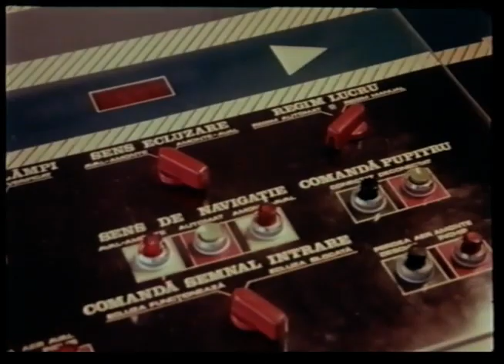Cum s-au construit ecluzele pe Canalul Dunare MareaNeagra -Imagini din ROMANIA IN EPOCA CEAUSESCU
| Copieri video de pe orice tip de caseta pe dvd/usb
| Adresa: Bd. Mamaia 62
| Digital Passion

Cum a decurs inaugurarea Canalului Dunăre-Marea Neagră. Programul marelui eveniment
Pentru inaugurarea celui mai măreţ obiectiv din România, Canalul Dunăre-Marea Neagră, regimul comunist a pus la punct o demonstraţie de putere. La 26 mai 1984, programul de desfăşurare a ceremoniei stabilea minut cu minut ceea ce aveau să facă oamenii muncii şi oficialităţile pentru preaslăvirea realizării edificiului.
În cartea documentară „Canalul Dunăre-Marea Neagră, între istorie, actualitate şi perspective“ (Editura Ex Ponto, 2008) elaborată de istorici ai Universităţii Ovidius Constanţa şi Administraţia Canalelor Navigabile Constanţa, specialiştii care au cercetat arhivele relatează cum a decurs orarul marelui eveniment.
23 mai 1984 Partidul Comunist Român Comitetul Judeţean Constanţa
Sarcini în legătură cu inaugurarea Canalului Dunăre-Marea Neagră
Transmite tovarăşul secretar Ion Radu, secretar al Comitetului Central al PCR - ora 16.45.
La Cernavodă – gardă completă, cu marinara, gărzi patriotice şi detaşamente ale tineretului. La Agigea, la sosire – gardă patriotică şi detaşamente ale tineretului.
La plecarea de la Agigea, aceeaşi gardă ca la Cernavodă.
La Cernavodă vor veni cu trenul membri ai Comitetului Politic Executiv, alţi 6 membri ai Guvernului – în total 42 tovarăşi. Vor fi primiţi şi se vor deplasa în Portul Cernavodă. După tăierea panglicii, cei 42 tovarăşi din conducerea partidului şi statului se vor urca în microbuze şi se vor deplasa la Km 5-400 unde se vor îmbarca pe nava Mihai Viteazul. Pe nava Lancea nu se îmbarcă decât tovarăşul Nicolae Ceauşescu şi tovarăşa Elena Ceauşescu.
Primul secretar al Comitetului judeţean de partid nu se îmbarcă pe nava Mihai Viteazul, ci merge la Agigea unde îi va primi pe tovarăşii Nicolae Ceauşescu şi Elena Ceauşescu.
Nu se vor trage salve de tun sau artificii.
După vizitarea Ecluzei se pleacă cu maşinile la Neptun – se va asfalta drumul până la şoseaua naţională, începând din momentul de faţă.
Oamenii vor rămâne pe loc – cât se pleacă la Neptun. Ziariştii străini vor fi aşezaţi, fără podium, în careul stabilit.
În Tribuna oficială vor lua loc cei 42 tovarăşi din conducerea de partid şi de stat, 2-4 tovarăşi din secretariat şi biroul comitetului judeţean … în total 60-70 tovarăşi.
Vorbitori: primul-secretar şi cei cu care am stabilit cu primul-secretar – exacavatoristul, fără cadre de conducere şi fără şofer auto.
În legătură cu adunarea populară, aceasta este aşa cum a fost concepută iniţial şi vom mai discuta amănunte în legătură cu această problemă.
În tabelul nominal cu oameni ai muncii propuşi pentru a lua loc în tribuna oficială figura Nicolae Văcaru, excavatorist la Întreprinderea de utilaj greu Basarabi. Şofer era Victoria Cabău, de la Centrala de antrepriză generală pentru construcţii hidrotehnice.
Programul tovarăşului Nicolae Ceauşescu
Ora 7.40 - plecarea din Bucureşti cu elicopterul
Ora 8.30 – Primirea oficială în Portul nou Cernavodă
Ora 8.40 – Îmbarcarea pe nava Lancea şi deplasarea până la km 0 + 00 escortată de 4 nave fluviale.
Ora 9.00 – Sosirea la punctul 0 + 00. Ceremonia deschiderii Canalului marcată prin tăierea panglicii. În timpul ceremoniei se trag 21 salve de artilerie.
Ora 9.00 – Continuarea deplasării cu nava Lancea până la km 1 + 200
Ora 9.20 – Debarcarea la km 1 + 200 şi deplasarea cu maşinile până la podul mixt Cernavodă. Vizionarea de pe pod a ecluzării unui convoi de 6 barje cu împingător. Continuarea deplasării cu maşinile până la km 5 + 400.
Ora 9.45 – Îmbarcarea pe navă şi deplasarea pe Canal până la portuld e aşteptare amonte al ecluzei Agigea
Ora 12.00 – Acostarea la cheiul de aşteptare Agigea
Ora 12-12.15 – Deplasarea cu maşinile la turnul de comandă al ecluzei Agigea, marcarea momentului ieşirii primului convoi de nave în Marea Neagră prin deschiderea porţilor de către secretarul general al partidului, tovarăşul Nicolae Ceauşescu
Ora 12.30 – Adunarea populară la care participă 100.000 oameni ai muncii: intonarea Imnului de stat, deschiderea adunării populare, vor lua cuvântul primul secretar al Comitetului judeţean de partid şi 4-5 oameni ai muncii.